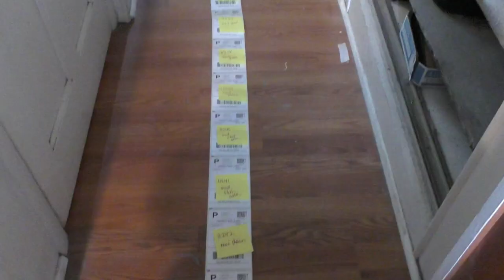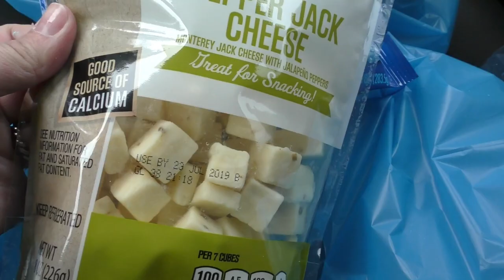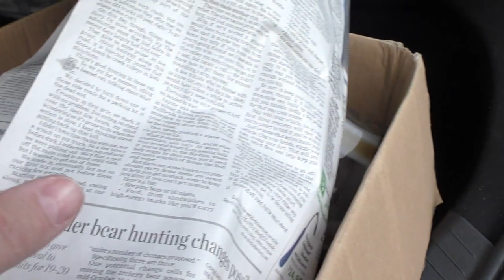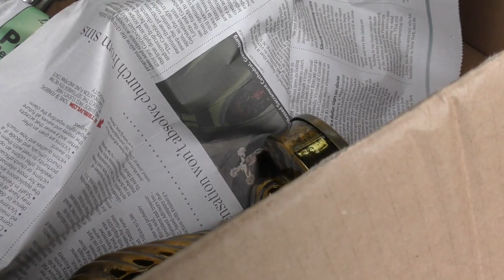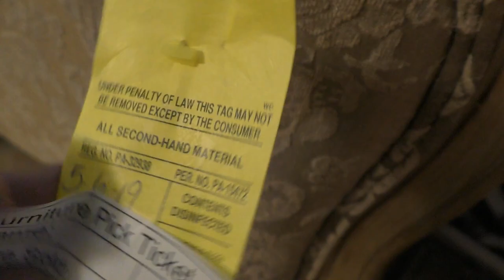Day In The Life + Thrift Store Finds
The life of a junker is a good one!

Today I take you behind the scenes to show you a day in the life PLUS, i'm showing you what I got on my recent junkin' trip!

Do you like my junk haul? Can't wait to decorate with it!

Connect with Sonia Miller of Junk Monkey Paint Company and get your paint supplies